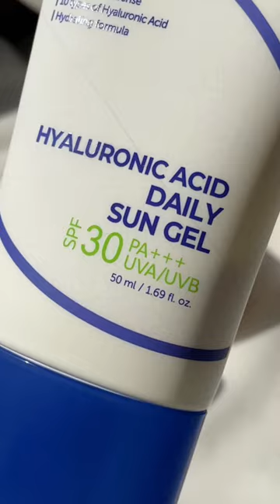Korean Sunscreens for everyday ☀️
3 new sunscreens that Isntree has released recently:

Hyaluronic Acid Daily Sun Gel SPF30 PA+++
Onion Newpair Sunscreen SPF40 PA+++
Yam Root Milk Tone Up Sun Cream SPF50 PA